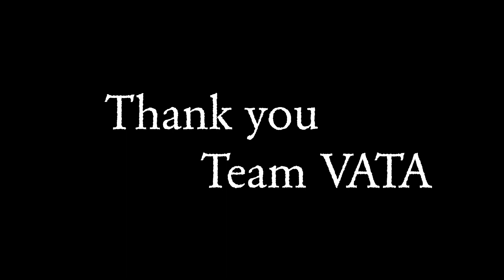VATA Photos Diwali 2023